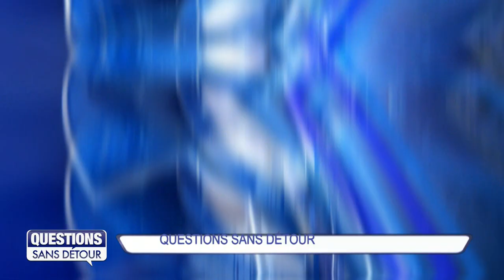Questions Sans Détour avec Frantz SUCCAB